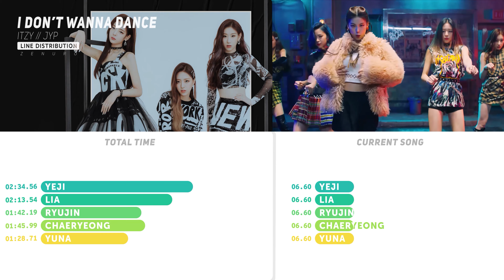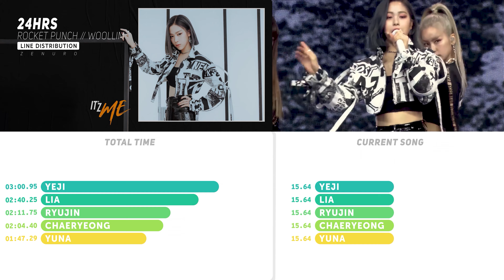ITZY - IT'z ME | Album Distribution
(4K) ITZY (있지) - IT'Z ME  Full Album | Album Line Distribution